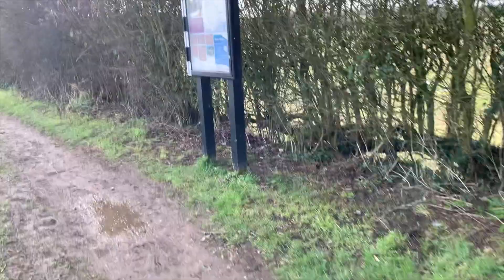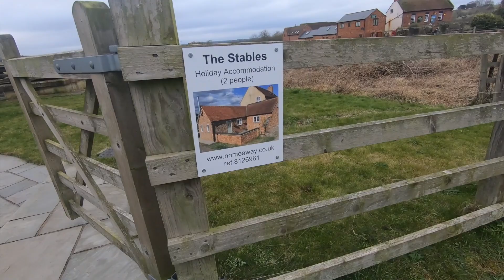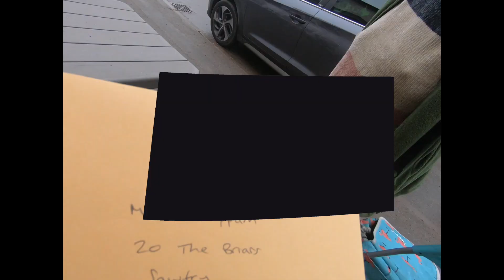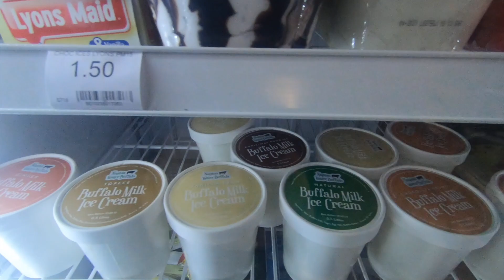A few days in Napton on the hill - Oxford Canal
He guys. We had a few lovely days in Napton. We went for lunch in The Folly and visited the Napton Village Store, Post Office and Cafe, the home of the buffalo ice cream.

You can write to Emma or her Mum our at  our Canal Post address
The Cabin, Orchard House, 15 Market Street, Telford, TF26EL.